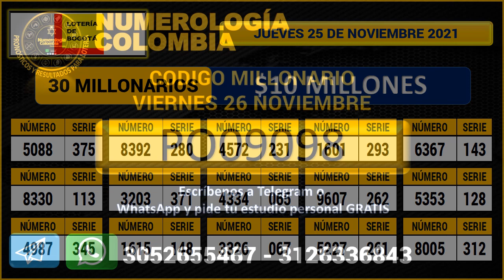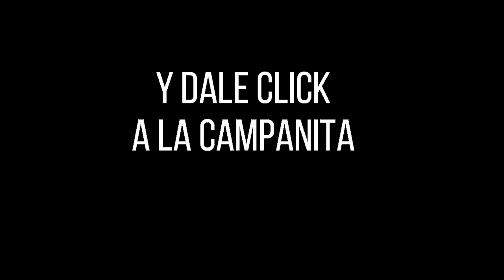Resultado Lotería de BOGOTÁ Jueves 25 de noviembre 2021 PREMIO MAYOR Y PREMIOS SECOS ✅🥇🔥💰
Hola buenas noches, te presentamos los resultados de las loterías y chances en Colombia, vamos con el Resultado para la Lotería de BOGOTÁ del jueves 25 de noviembre de 2021.

resultado bogota
bogota resultados
bogota anoche